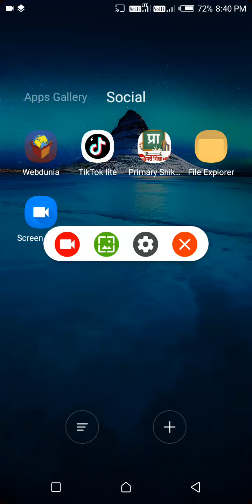Pubg lite full introduction and using it in Hindi🤔🤔🤓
Don't think more about this video.

Thanks